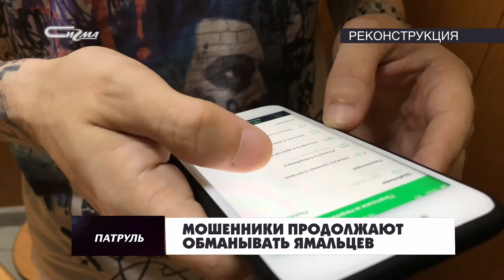Патруль от 15 мая 2020